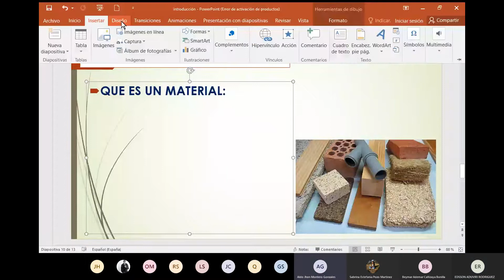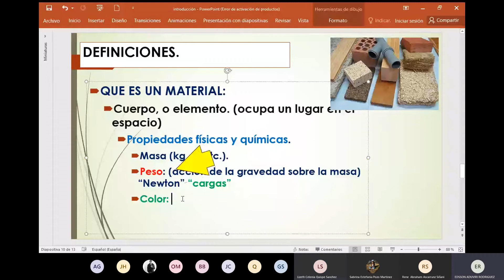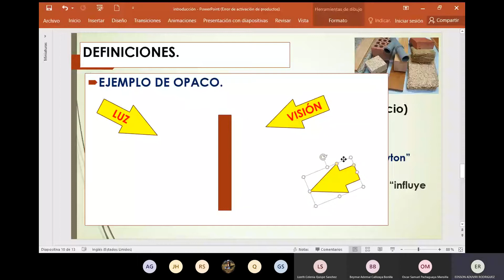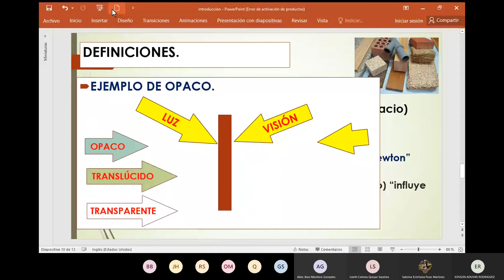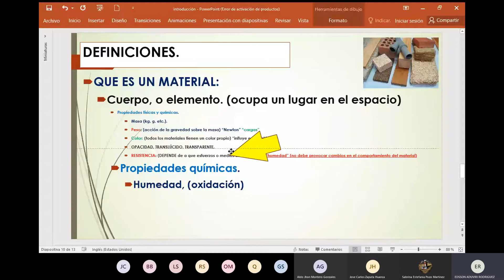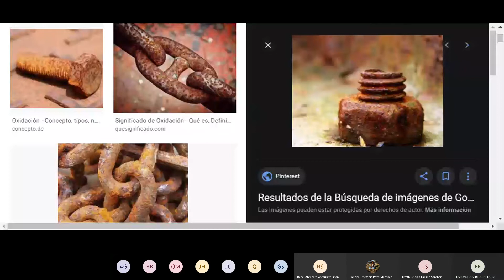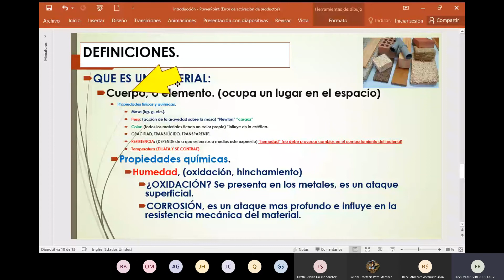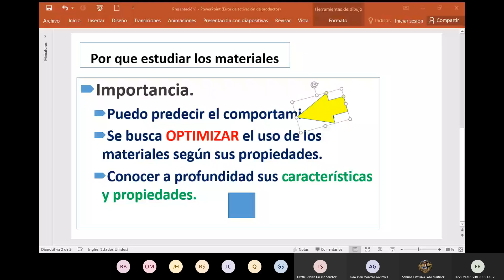MATERIALES DE CONSTRUCCIÓN, ¿QUE SON?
BUENAS.
ESTUDIAMOS LOS CONCEPTOS BÁSICOS DE LOS MATERIALES EMPLEADOS EN LA CONSTRUCCIÓN.